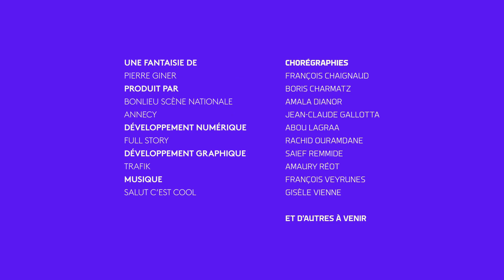I-Dance Annecy : Boris Charmatz - 18/1/2020 8:10:7